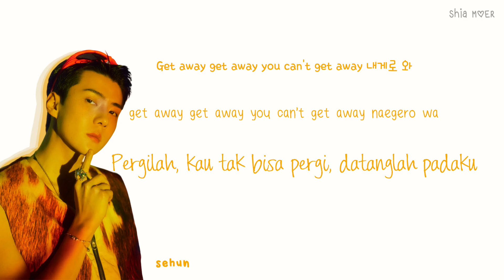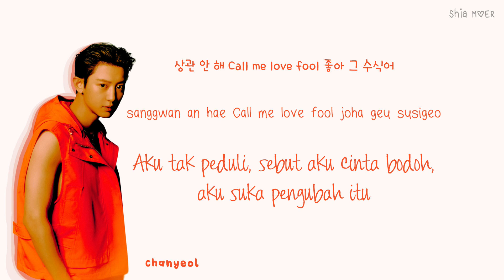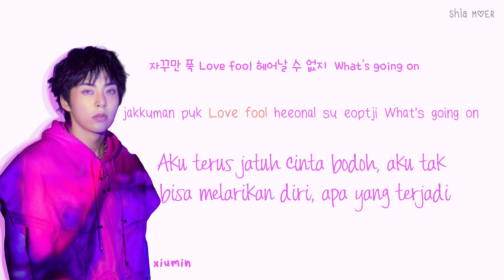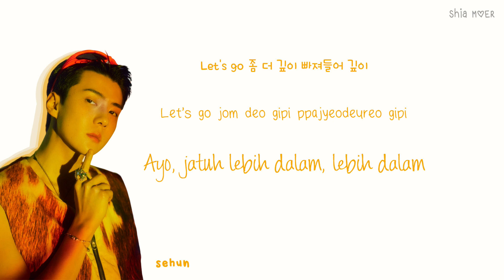EXO (엑소) Love Fool [Han/Rom/Ina] Color Coded Lyrics Lirik Terjemahan Indonesia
☆ Color ☆
Xiumin : Teal Blue
Suho : Peach
Baekhyun : Pink
Chen : Green
Chanyeol : Navy Blue
D.O : Yellow
Kai : Green Blue
Sehun : Light Blue

cinderella
another day
love fool
no makeup
private party
regret it